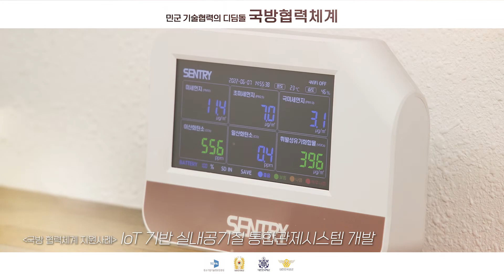민군 기술 혁신 파트너, 국방협력체계 홍보 영상 (Short Ver.)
국방 협력체계가 중소벤처기업의 지속가능한 발전과 대한민국 국군의 기술력 강화를 통해,
'다시 도약하는 대한민국, 함께 잘 사는 국민의 나라'를 만드는데 함께 하겠습니다.